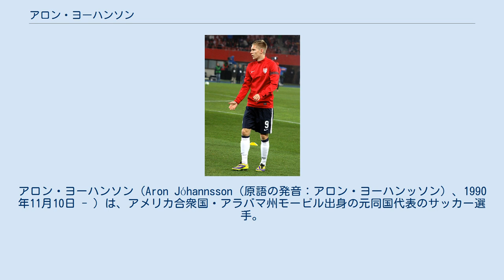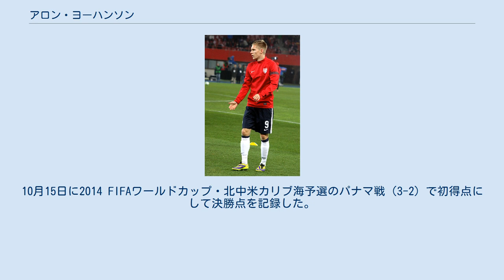アロン・ヨーハンソン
アロン・ヨーハンソン（Aron Jóhannsson（原語の発音：アロン・ヨーハンッソン）、1990年11月10日 - ）は、アメリカ合衆国・アラバマ州モービル出身の元同国代表のサッカー選手。
レフ・ポズナン所属。
ポジションはセンターフォワード及びウイング。
 初期 アイスランド人の両親の下でアメリカ合衆国のアラバマ州モービルで生まれ、3歳の時に一家で母国のアイスランドへ帰国する。
2000年にUMFフィヨルニル（en）の下部組織でキャリアを始め、2005年にはブレイザブリクUBKに移籍するが、翌年にフィヨルニルに復帰している。
その後、交換留学生としてアメリカの高校に編入して2008年に卒業するまで在籍しながら、2007-08シーズンはフロリダ州ブレイデントンにあるIMGアカデミー（en）でプレーした。
 2008年フィヨルニルのトップチームに昇格し、1部でプロデビューを果たした。
翌年からはサイドの選手として出場機会を増やし、退団するまでの間に37試合13得点、特に最後のシーズンは2部（en）ながらも12得点を挙げた。
 オーフス フィヨルニルでの活躍から国外のクラブの関心を集め、2010年8月下旬にデンマーク2部のオーフスGFと契約する。
移籍当初の出場機会はあまり多くなく、主に控えとしての日々が続く中、2011年4月16日のヴィボーFF戦（3-2）での見事なパフォーマンスが切っ掛けとなって定位置を掴み、チームの1部昇格に貢献。
4月28日にアウェーでのビズオウアIF戦で移籍後初得点を挙げている。
 1部でプレーすることとなった2011-12シーズンは、2011年7月18日のリンビーBKで初出場を飾るも、なかなか得点を挙げることは出来ず、また、開幕前の夏にセーレン・ラーセンが加入してきた影響から定位置争いが活発となったことで一時期控えに格下げとなる事態もあった。
しかし、ペーター・グラウルンド（en）の重傷によって再び地位を取り戻し、11月7日のアウェーでの第15節スナユスケ戦（1-1）で待望の初得点を挙げ、最終的に7得点を挙げた。
翌2012-13シーズンは、2012年8月27日のACホーセンス戦（4-1）にてリーグ史上最速となる3分50秒でのハットトリックを達成し、さらに追加点を挙げて試合開始から僅か16分で4得点を記録。
その後も得点を量産し、10月6日のセナリュスケ戦のペナルティーキックまでで6試合連続を挙げて12試合11得点と昨季の得点をあっという間に越える成功に満ちたものだった。
 AZ オーフスでリーグ最多の14得点を挙げる活躍を見せる中、2013年1月29日に推定移籍金1200から1500万クローネでオランダ1部のAZアルクマールと2017年夏までの契約を締結し、4月14日のFCユトレヒト戦で移籍後初得点を記録した。
翌2013-14シーズンは、8月11日に昨季王者アヤックス戦のPKでの決勝点や9月25日にリーグ首位であるPSVアイントホーフェン戦の決勝点といった強豪との重要な試合でチームの勝ち点3獲得に貢献し、10月20日のSCカンブール・レーワルデン戦（3-1）で2得点を挙げた。
また、KNVBでは9月25日のスパルタ・ロッテルダム戦でハットトリックを達成している。
 ブレーメン 2015年8月5日、ドイツ・ブンデスリーガのヴェルダー・ブレーメンへ2019年6月までの4年契約で完全移籍した。
 ハンマルビー 2019年7月、ハンマルビーIFに3年契約で移籍した。
 レフ・ポズナン 2021年2月、レフ・ポズナンに加入した。
 アイスランド代表として2011年からU-21代表でプレーし、2012年10月3日には2014 FIFAワールドカップ・ヨーロッパ予選のスイスとアルバニア戦でA代表初招集される。
しかし、脚の負傷のため出場機会はなかった。
 そのため、アメリカ出生であることからアメリカ代表としてプレーする資格を保持しており、2013年5月16日に突如としてアメリカ代表のユルゲン・クリンスマン監督はヨーハンソンが近い将来アメリカ代表としてプレーするだろうと語ると、7月29日にアメリカ代表としてプレーする決心を着けると共...